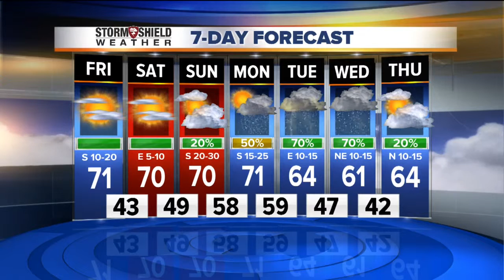Friday Morning Weather Forecast